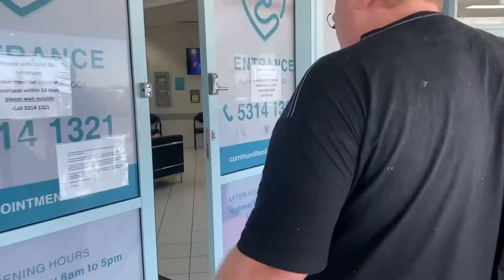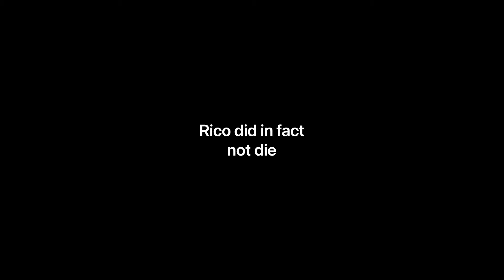Rico the Dastardly gets shot while robbing a train and must make emergency Doctors trip! (oh no!)